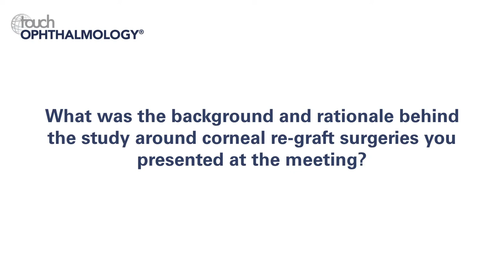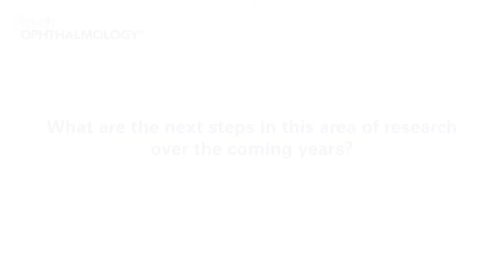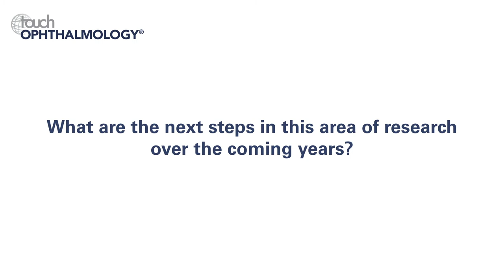Soham Basak, WOC 2018 - Research into Corneal Re-graft Surgeries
Dr Soham Basak talks with us about his recent study into corneal re-graft surgeries in patients, mostly with infectious keratoconus, and how the findings of this study in India compares with the rest of the world. Future work could look into preventing the need for corneal re-graft surgery by reducing the number of infections occurring.

Questions:
1. What was the background and rationale behind the study around corneal re-graft surgeries you presented at the meeting? (0:22)
2. What were the key findings? (0:58)
3. What are the next steps in this area of research over the coming years? (2:00)
4. What were the key highlights from this years meeting? (2:31)